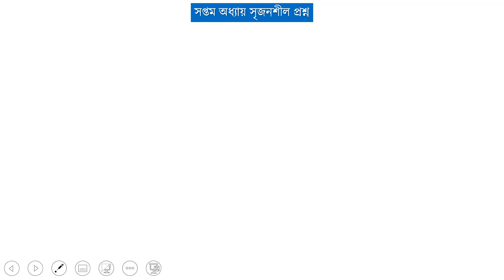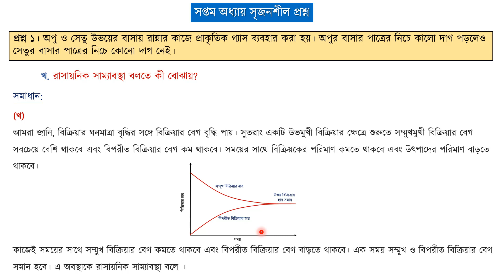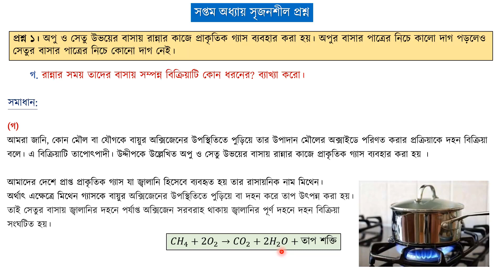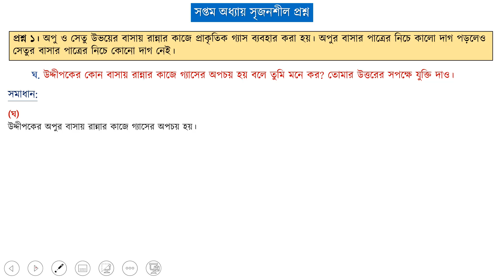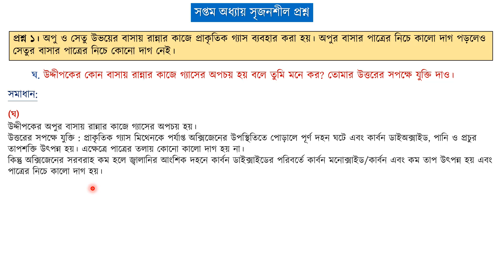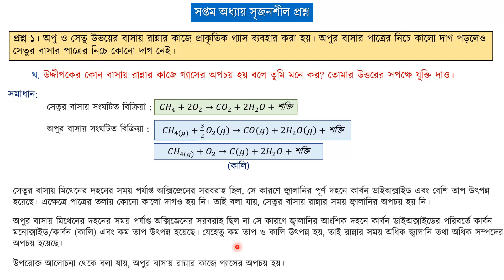অধ্যায় ০৭ - রাসায়নিক বিক্রিয়া: সৃজনশীল প্রশ্ন - ১ [SSC]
এসএসসি রসায়ন (SSC Chemistry) এর অধ্যায় ৭- এ আলোচনা করা হয়েছে রাসায়নিক বিক্রিয়া নিয়ে। SSC পরীক্ষার জন্য এ অধ্যায়টি বেশ গুরুত্বপূর্ণ। এ অধ্যায়টি আমাদের সামনে সহজ করে তুলেছেন Ashique Shah ভাইয়া।

এই ক্লাসটিতে আমরা জানবো সৃজনশীল প্রশ্ন সম্পর্কে। আশা করছি ভিডিওটি দেখার মাধ্যমে আপনাদের উক্ত বিষয়ে পূর্নাঙ্গ প্রস্তুতি নিশ্চিত হবে।

00:00 সৃজনশীল প্রশ্ন
01:08 ক নং প্রশ্নের উত্তর
02:07 খ নং প্রশ্নের উত্তর
04:26 গ নং প্রশ্নের উত্তর
07:43 ঘ নং প্রশ্নের উত্তর